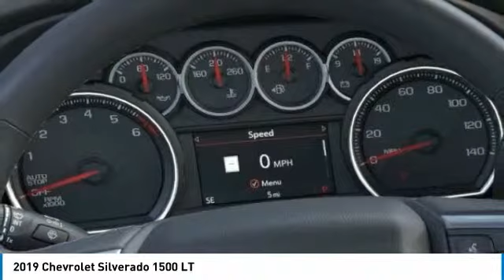2019 Chevrolet Silverado 1500 2019 Chevrolet Silverado 1500 LT FOR SALE in Post Falls, ID JJ7090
2019 Chevrolet Silverado 1500 LT

Knudtsen Chevrolet
1900 E Polston Ave

4 Wheel Drive!!!4X4!!!4WD   Chevrolet has outdone itself with this rugged Vehicle!!! New In Stock! This gas-saving Silverado 1500 will get you where you need to go    Stunning!! Optional equipment includes: Z71 Off-Road & Protection Package, All-Star Edition, Z71 Off-Road Package, Convenience Package, Engine: 5.3L EcoTec3 V8, Convenience Package II, Bed Protection Package, Trailering Package, Heavy-Duty Rear Locking Differential, Wheels: 18  x 8.5  Bright Silver Painted Aluminum, Integrated Trailer Brake Controller, Cloth Rear Seat w/Storage Package, All-Weather Floor Liner (LPO) (AAK), Tires: 265/65R18SL AT BW, Molded Black Splash Guards (LPO)... Disclaimer: Our internet prices are after all applicable rebates. Subject to lenders credit approval. Rebates may or may not applied towards leases.0  apr is in lieu of rebates! on selected models. Terms and condition may apply call or see dealer for details. All prices are plus sales tax,   145.80 dealer doc fee, and   14.00 title.      On approval of credit.      . see dealer for details. Chevrolet trade assist in allowance must trade in a 1999 or newer car or truck. Must show proof of ownership. Gm Lease Loyalty must have a current Gm Lease thru Ally, Gmf or Us Bank only good towards a retail purchase 3000 on half ton double cabs and 2000 on half ton crew cabs. Must show proof of ownership. see dealer for details expires 4/30/2019. Conquest you must own a 1999 or newer non gm product to qualify. gm loyalty must own a 1999 or newer gm product to qualify. some of these vehicles are former service loaners.